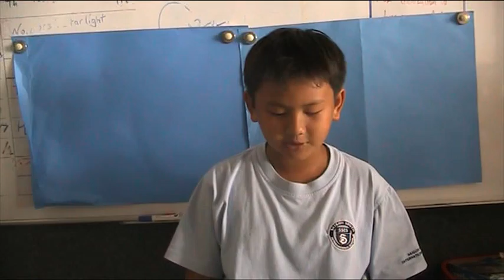"5HM Government Scenario-Power Outage-Friden"